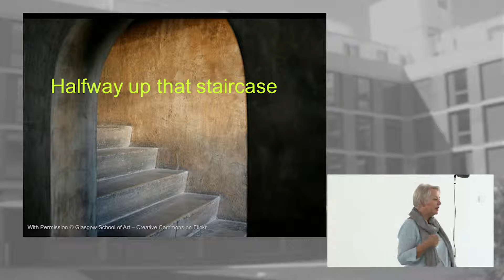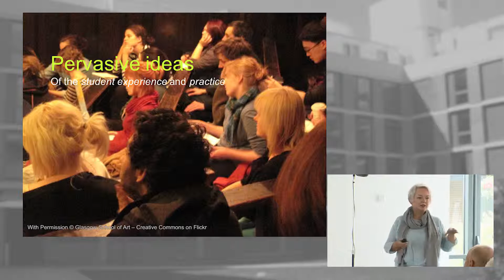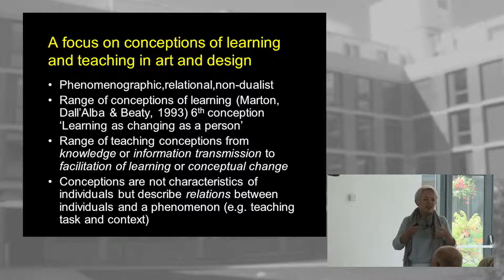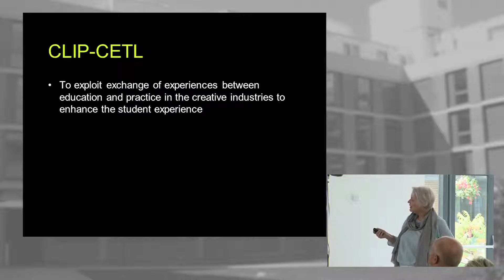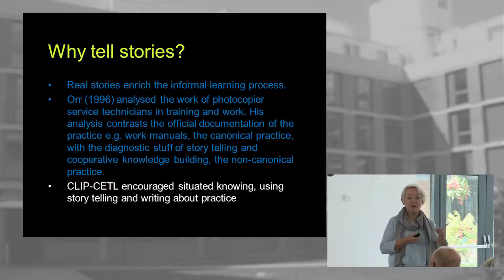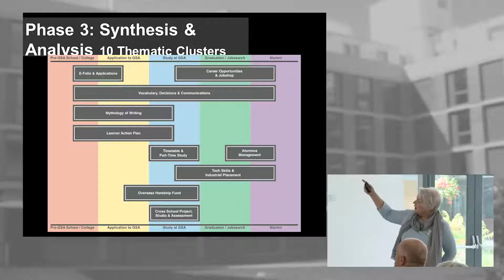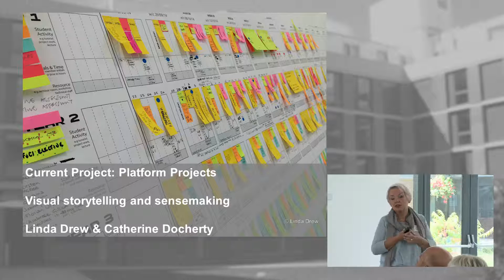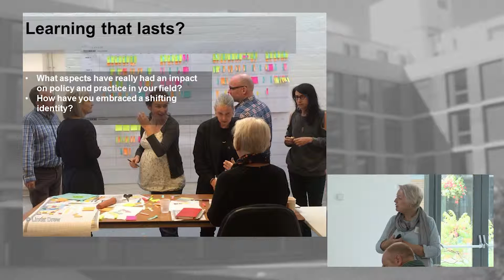Linda Drew: "Halfway up that staircase"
Talk given at the "Researching Higher Education: 20 years of the Doctoral Programme in Educational Research" conference in September 2014, organised by the Department of Educational Research, Lancaster University.